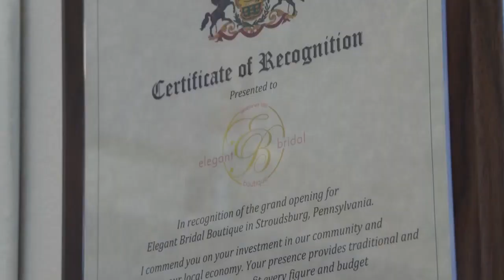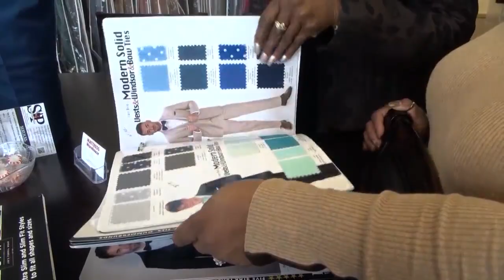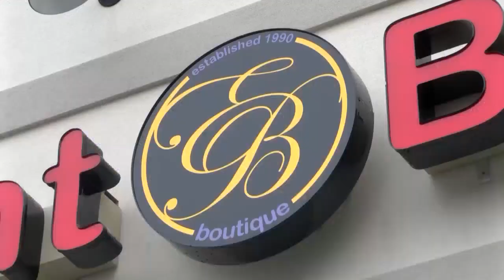Honoring Black History MATTIE WILLIAMS and TARAMA WILLIAMS HOOD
IN OUR NEXT  BLACK HISTORY MONTH STORY: THE REMARKABLE TALE OF A LOCAL FAMILY-OWNED DRESS AND BRIDAL BOUTIQUE.
 [Anchor:NICK]
{***NICK***}
           IN BUSINESS FOR OVER 30 YEARS, THEY'VE RECENTLY OVERCOME ADVERSITY BY REBUILDING AND REOPENING JUST 6 MONTHS AFTER A DEVASTATING FIRE.
          28/22'S KATHRYN OLEARY HAS MORE ABOUT THEIR JOURNEY.